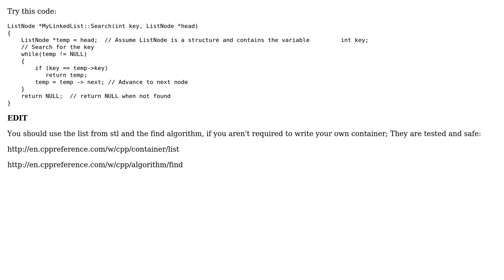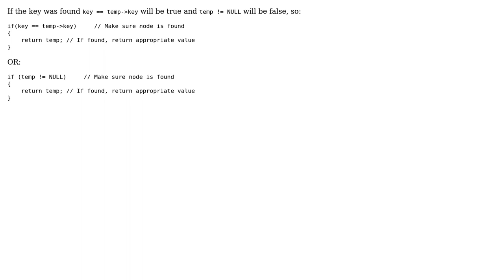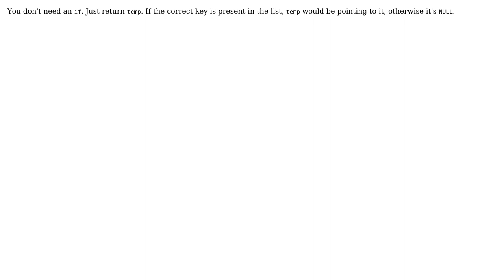C++ Ordered Linked List Search Function Algorithm logic (5 Solutions!!)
C++ Ordered Linked List Search Function Algorithm logic

With thanks & praise to God, and with thanks to the many people who have made this project possible! | Content (except music & images) licensed under CC BY-SA | Music | Images & others | With thanks to user Rontogiannis Aristofanis user mrip user Larry T. user detunized user Bernhard Barker user asalic and the Stack Exchange Network Trademarks are property of their respective owners. You are responsible for your own actions.